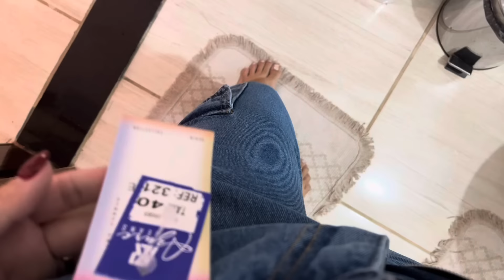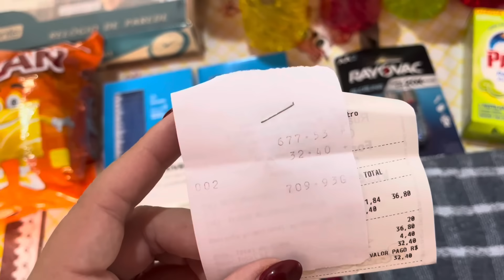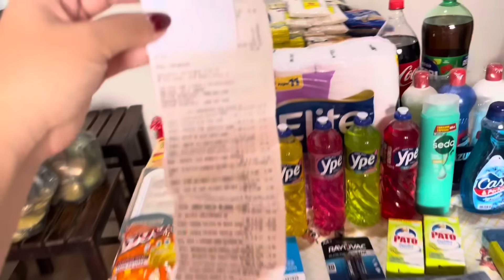COMPRAS DO MÊS| QUANTO GASTAMOS? NIVER ESPOSO| NOSSO FDS| PIZZA| PROCISSÃO| MANINHA ❤️